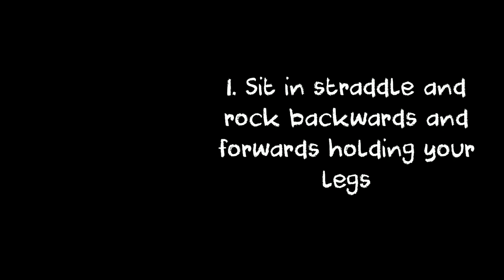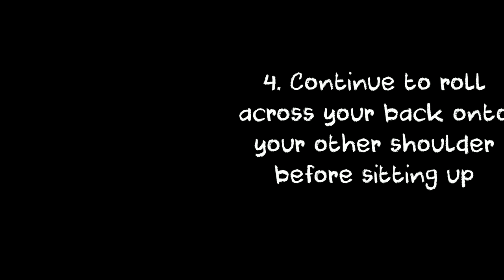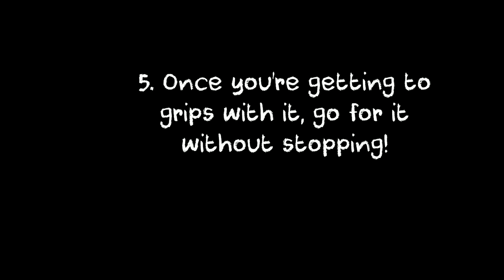Teddy Bear Rolls